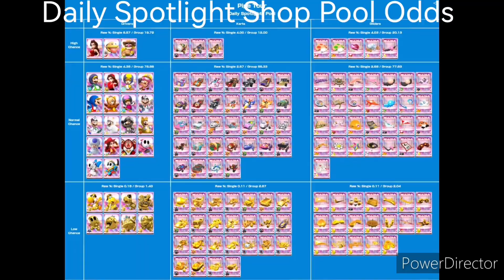Mario Kart Tour - All you need to know (Pipe Tour)